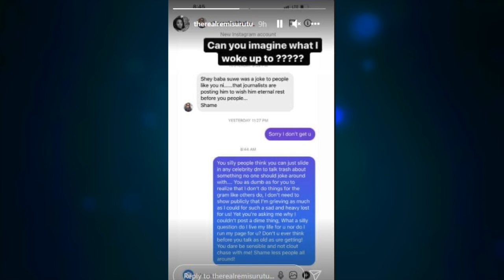'She Did Not Møurn Him' Woman Drags Remi Surutu For Not Publicly Møurning Baba Suwe, Remi Attacks…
'She Did Not Møurn Yoruba Comic Actor, Baba Suwe Publicly' Yoruba Actress Remi Surutu Replies Woman Who Criticised Her For...